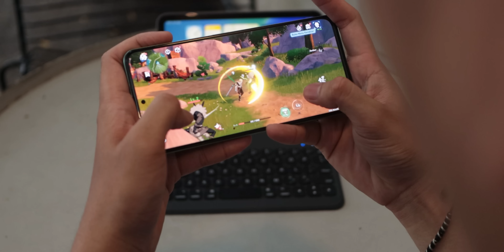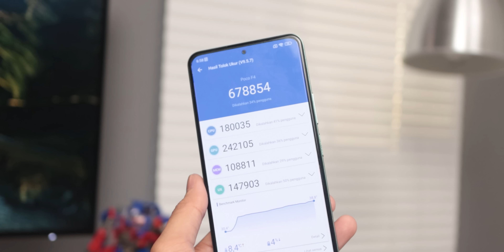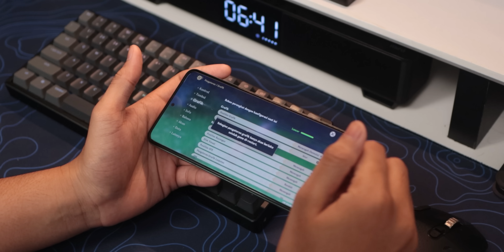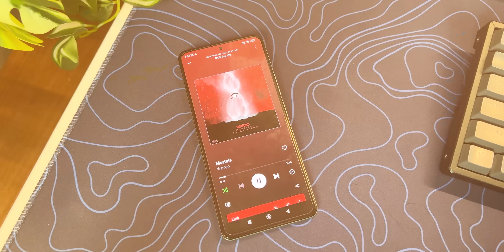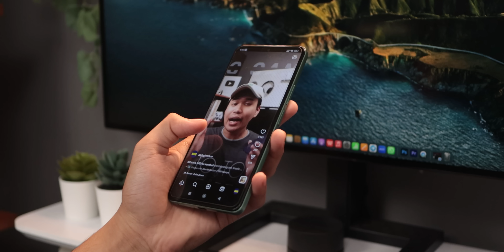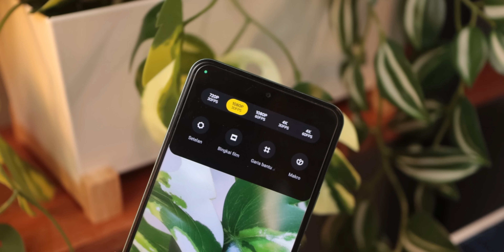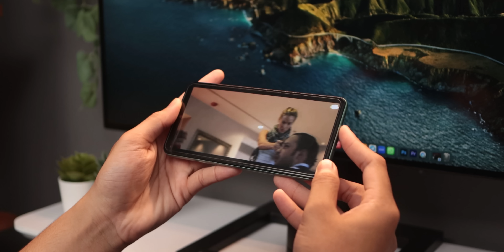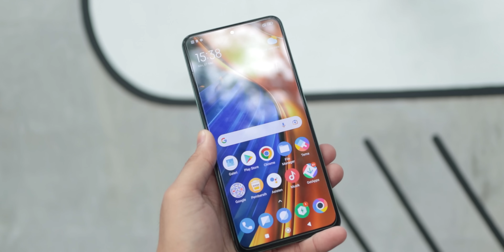Mending ini 3 juta udah snapdragon 870!! | POCO F4 TURUN HARGA!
Perlu di ingat smartphone yang gua dapat adalah hasil mulung cod, BUKAN BARANG BARU!
Gabung ke semua Platform kami